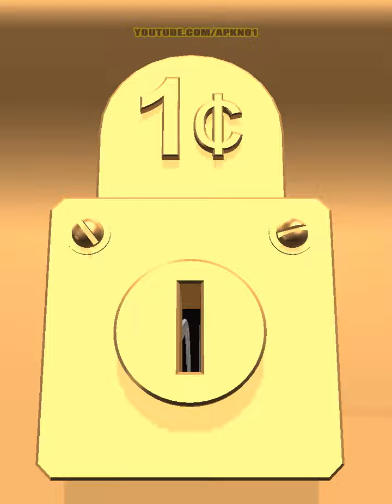Coin Rush - All Levels SpeedRun Gameplay Level 350-400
Get a rush from this super addictive level-based Coin Rush game.

Roll your coin along the Coin Rush twisty road track and get a perfect hit - make sure it lands right smack into the hole.
Avoid tricky obstacles like deadly spikes, secret doors and spinning gates - getting a perfect hit into the hole can be dangerous!
Beware of the twisty road speed ramp! It'll make your coin roll so fast, you'll need to be a pro to control it and get it into the hole.

Gain points as you roll down the twisty road, pass levels, and get perfect hits into the hole

Ready to roll?